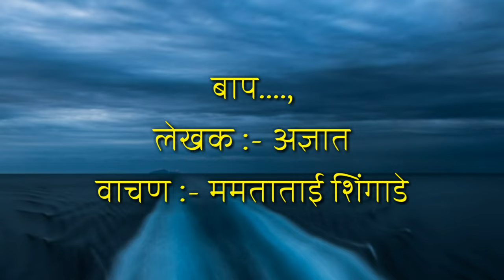वडीलांवर अतिशय छान कविता | vadilanvar kavita in marathi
आई वडील म्हणजे काय

सुंदर विचाराचा संग्रह- ८
मैत्री विचार

teg-

आई वडिलांविषयी भाषण,
आई बाबा कविता,
वडिलांची कविता,
aai bapachi ladachi lek,